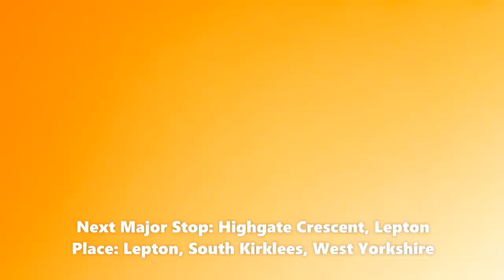*Wet Day* {UK Buses} Route Visual ~ Arriva Yorkshire 232 Huddersfield to Wakefield via Emley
Credits for thumbnail: @rtbusphotography963

ℹ Information ℹ
Operator: Arriva Yorkshire
Vehicle Body: Wright StreetDeck Low Height Spec
Vehicle Chassis: Daimler Wrightbus StreetDeck
Vehicle Plate: SN69 ZXB
Fleet No: 1568
Route: 232 Huddersfield - Emley - Flockton - Overton - Horbury - Wakefield
Journey Time: 1 hr 17 mins or 73 minutes
Length of route: 16.61 miles or 26.73 kilometres
Ticket Used for the journey: MyDay (Under19 Unlimited WestYorks) £2.50

Next Route visual:
283 Dewsbury to Bradford

⏲Timestamps⏲
0:00 Yorks & Lancs Intro
0:21 Main video
18:01 Outro, Thanks for Watching!